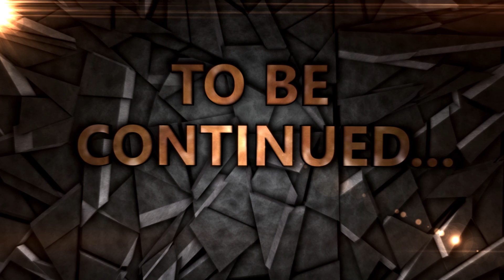HO APERTO LA STANZA SEGRETA NELLA NUOVA STAGIONE DI FORTNITE !!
RACCOMANDAZIONI:
St3pNy